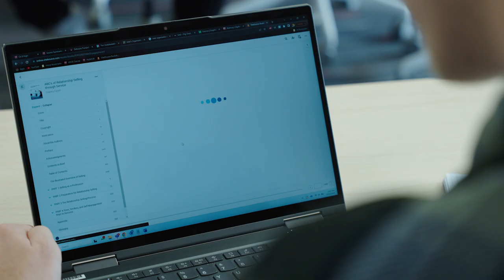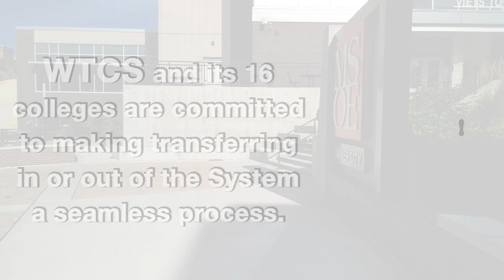WTCS to MSOE Transfer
A partnership between the Wisconsin Technical College System and Milwaukee School of Engineering is allowing students with a technical background that graduate from any of the 16 colleges in the WTCS into the Technical and Business Management program at MSOE.